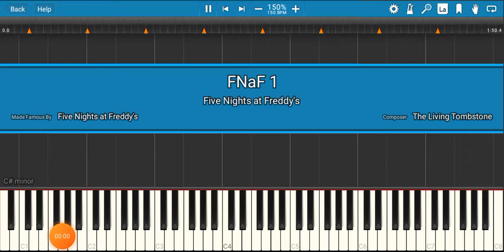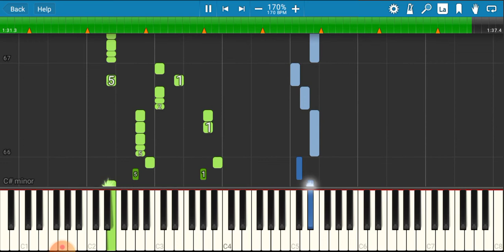FNaF Guitar version. Original Creator: The Living Tumbstone